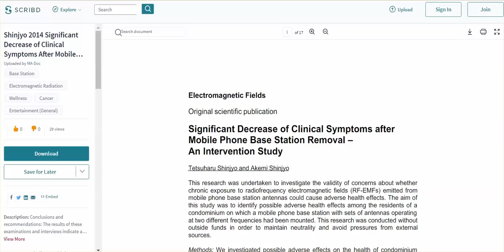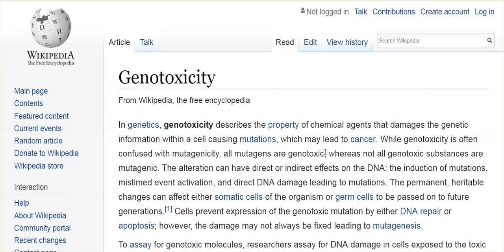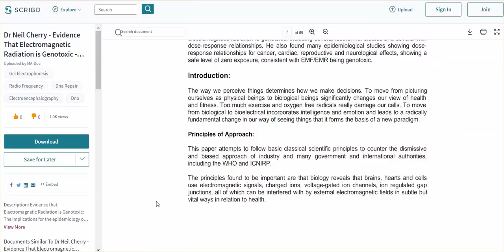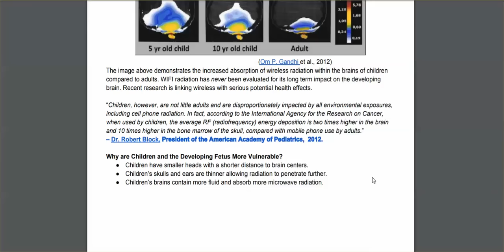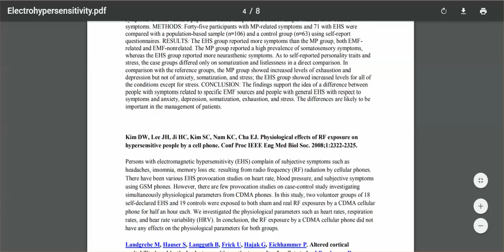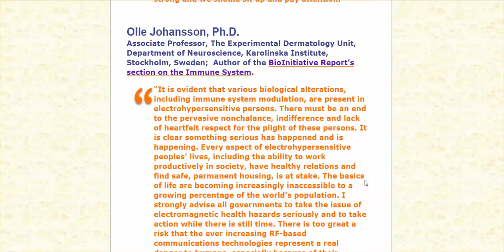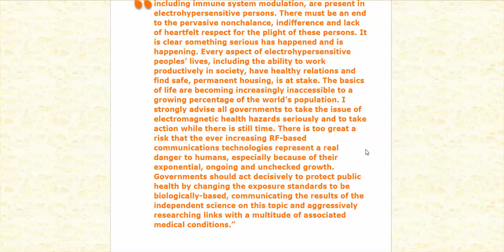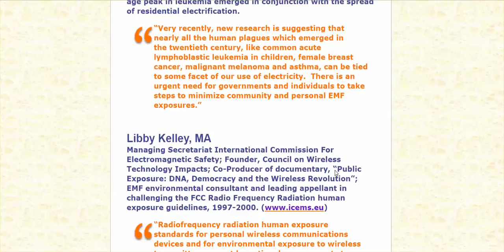Biological Effects of EMF, Wifi, Etc: Print Out, Have On Hand For Those Who Roll Their Eyes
Telecommunications Industry, gov't officials are LYING when they say there are no studies that prove adverse biological effects from electromagnetic frequencies.